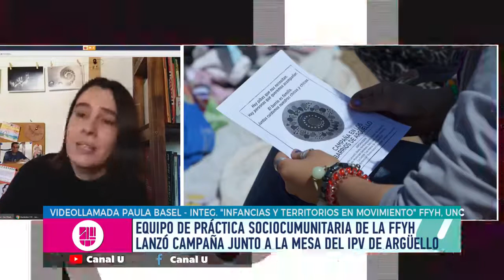Campaña comunitaria con la Mesa del IPV de Argüello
🖥 Compartimos la nota que le realizaron a Paula Basel, del equipo de la Práctica Sociocomunitaria «Infancias y territorios en movimiento» de la Secretaría de Extensión, en Canal U sobre la campaña comunitaria con las organizaciones que conforman la Mesa del IPV de Argüello.
Las colaboraciones se pueden hacer a través del 𝗖𝗕𝗨: 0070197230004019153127
Banco Galicia / CTA: 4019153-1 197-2
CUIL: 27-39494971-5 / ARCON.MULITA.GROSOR